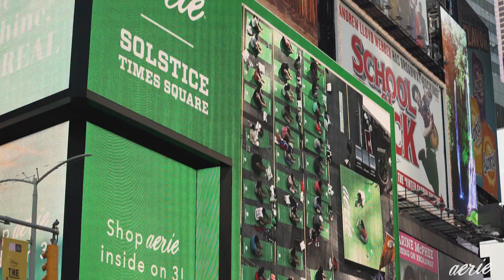Summertime = Yoga Time!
AerieREAL girls brought their sunshine & Chill. Play. Move. style to NYC last week & flowed right into summertime at Solstice in Times Square: Mind Over Madness Yoga. See how we spent the longest and sunniest day of the year!